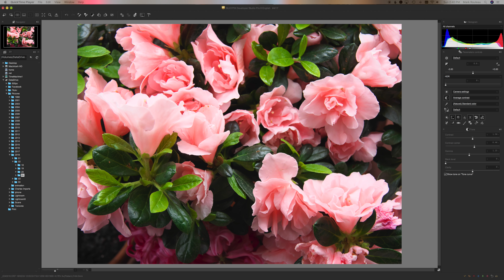SilkyPix Quick Tip #1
Feel hampered by sliders?  There is another way ...